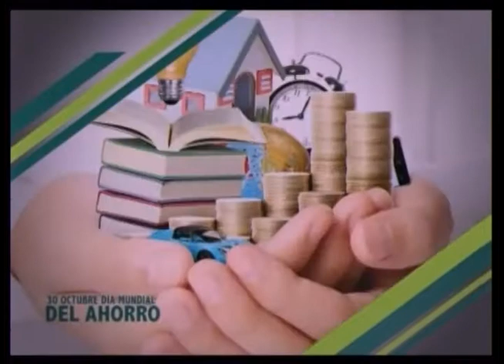Con El Consumidor Dia Mundial del Ahorro Viernes 30 Octubre 2015